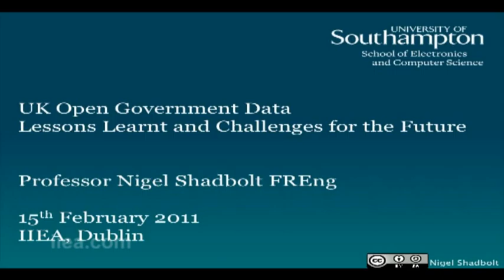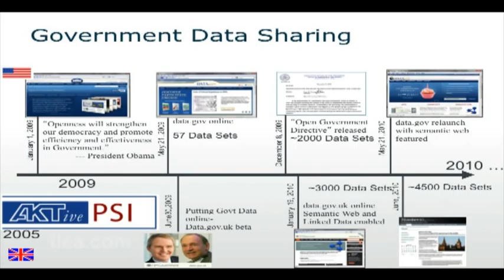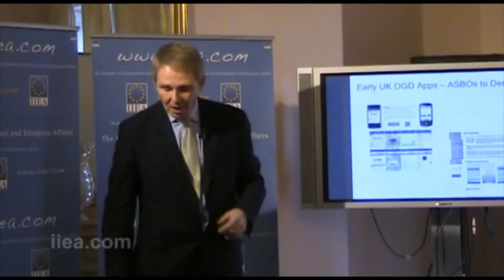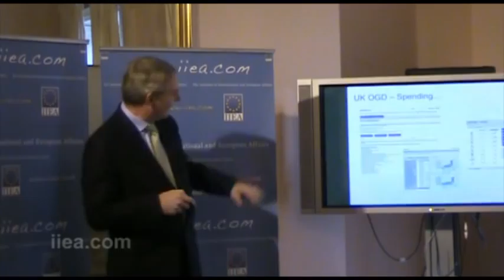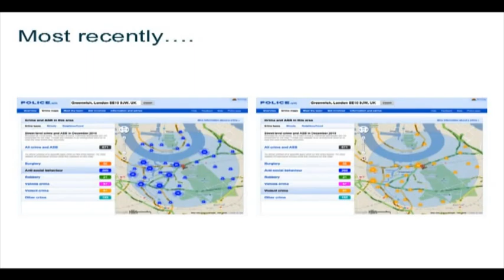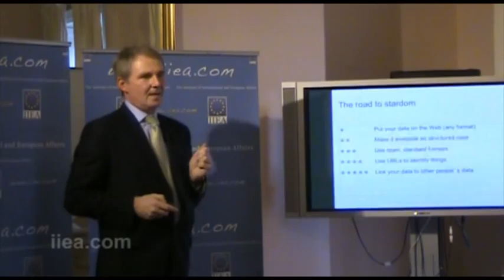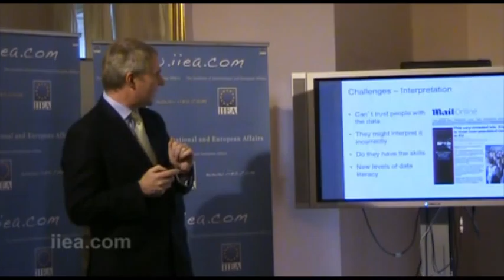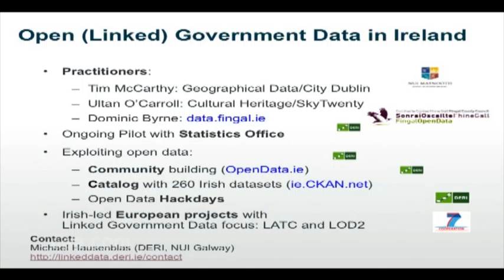Nigel Shadbolt on UK Government Open Data Initiative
About the Speech:

The Open Data Initiative is a attempt to encourage every government agency and department to open its doors and data to the public so as to create more transparent, participatory and collaborative government. The initiative was pioneered in the United States by the Obama administration and in the UK, first by the Labour Party and then by the Conservative/Liberal Democrat coalition. The premise is that data collected by government should be released to the public on a regular basis. This data can then be collected, compared and put to a wide range of uses.

For example, data.gov.us, set up by the Obama Administration, gives details on every aspect of public spending by the US Federal government. In London, data released on traffic accidents led to a website which showed the location of all the traffic accidents involving bicycles on Google maps, allowing cyclists to map safer routes.

Mr Shadbolt's address will be of interest to anyone interested in political reform, as it highlights the challenges of bringing the Freedom of Information Act into the digital age.

About the Speaker:

In June 2009, Nigel Shadbolt and Tim Berners-Lee were appointed as Government Information Advisors to help transform public access to UK Government information. Their work resulted in the launch of data.gov.uk.

In May 2010, the UK Coalition government appointed Mr Shadbolt to the Public Sector Transparency Board, which oversees public data release. He is also Chair of the Local Public Data Panel within the Department of Communities and Local Government, which seeks to coordinate and promote local open data release.